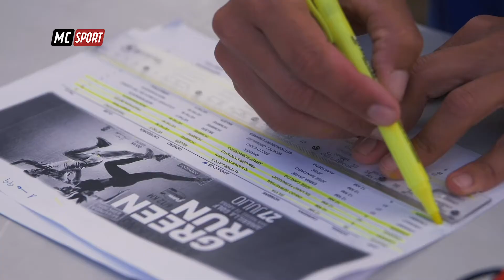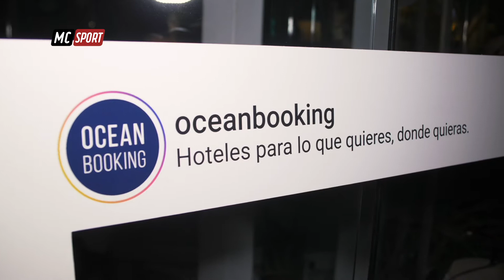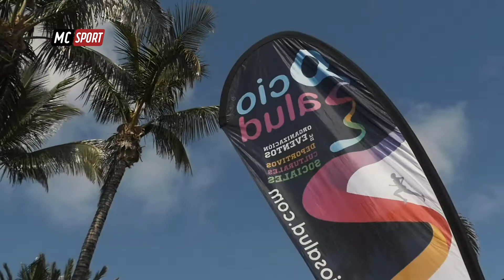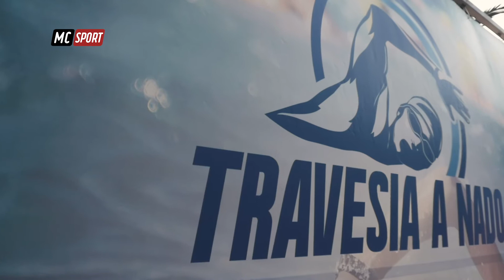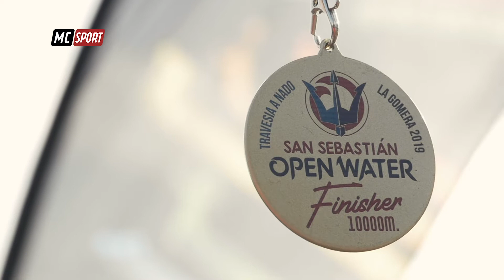MACARONESIA SPORT PGM 41 T9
Nos vamos a la isla de Tenerife para vivir por segundo año consecutivo la Green Run Oceanbooking. La competición, repite cita en el campo de Amarilla Golf, en el sur de la isla de Tenerife.
La prueba organizada por Oceanbooking.com, en colaboración con Spring Hoteles, junto al Ayuntamiento de San Miguel de Abona y Canary Run, ha conseguido destacar por la peculiaridad del terreno donde se realizará la prueba, en un espectacular circuito dentro de Amarilla Golf, donde los atletas iniciarán su recorrido desde la Casa Club.
La prueba contó con dos distancias, 6 y 12 kilómetros, y donde los deportistas pudieron disfrutar de un recorrido que combinó a la perfección de un trazado entre los hoyos y los caminos de asfalto. En el caso de la distancia reina, los atletas tuvieron que realizar el mismo circuito dos veces.
En Gran Canaria viviremos la 24h Run, la primera carrera 24 horas de Canarias. La prueba que tuvo lugar en el Parque Romano de Las Palmas de Gran Canaria, consistió en dar el mayor número de vueltas al circuito durante ese tiempo. La participación fue tanto de manera individual como por equipos. Ademas, también los participantes pudieron disfrutar de una versión más “light” de solo 12 horas. La competición albergó también en IV Campeonato de Canariasde 24 horas.
Nos vamos a la isla colombina para disfrutar del I edición de la San Sebastián Travesía a nado Open Water La Gomera. La prueba, que tiene su salida en la playa de San Sebastián, contó con tres distancias; 2.5km, 5km y la prueba larga de 10km. La competición incluyó una modalidad llamada Abrazos de Agua, una actividad solidaria con un recorrido de 250 metros.